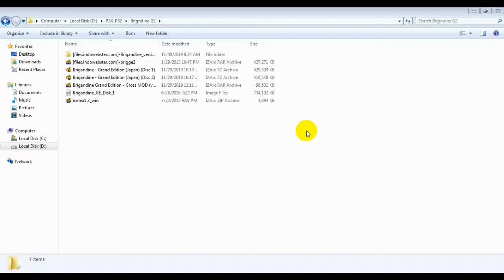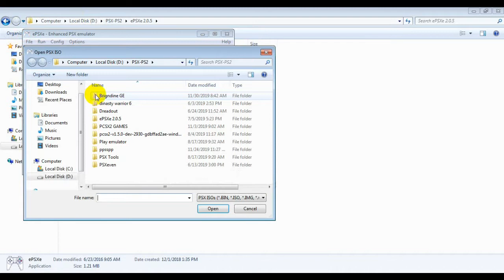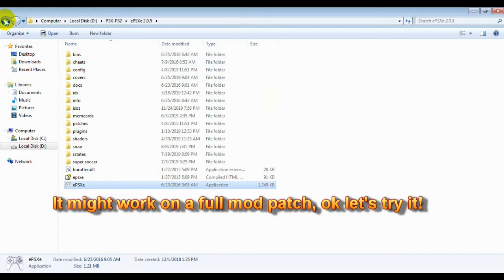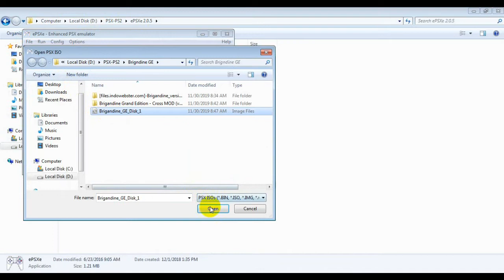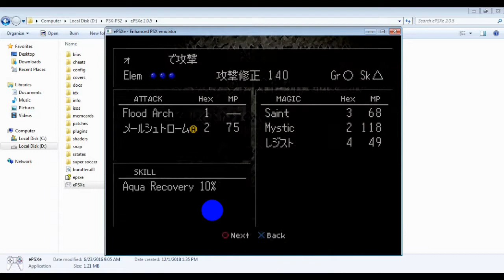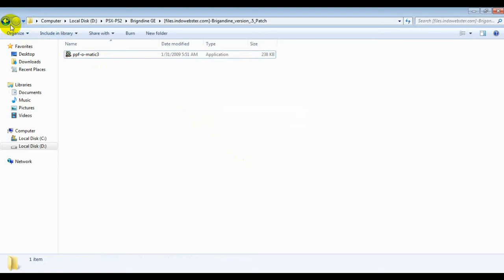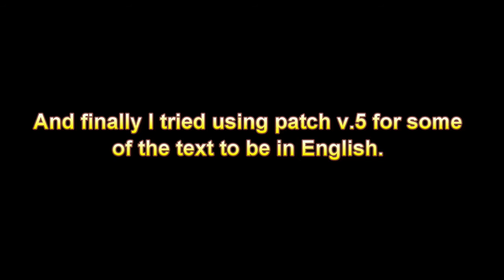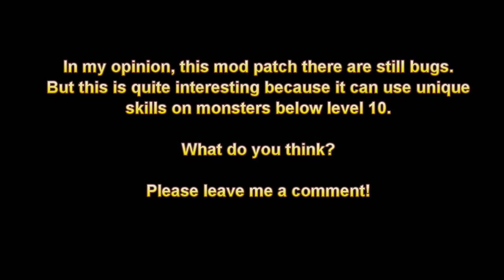[Gameplay Review + Tutorial] Brigandine Grand Edition With Cross Mod Patch V.5.4.1!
Hi everyone!

Today I want to review and give a tutorial about Cross Mod patch v.5.4.1, this is a brigandine grand edition patch made by fans who have nicknames aurovolos. if you want to know more about him, please